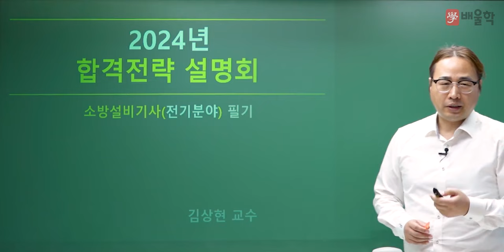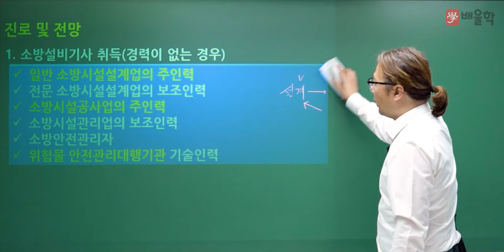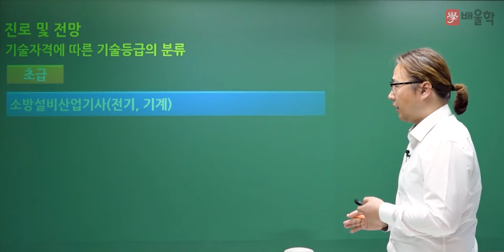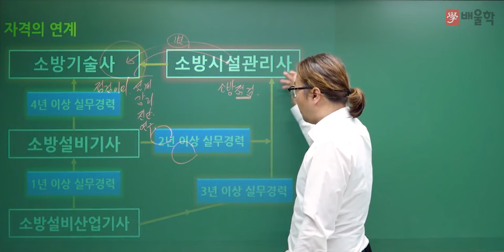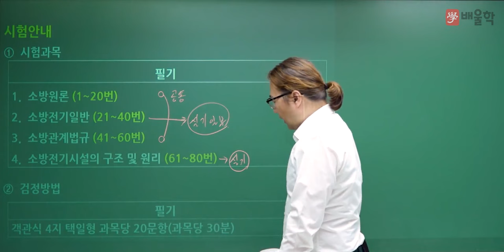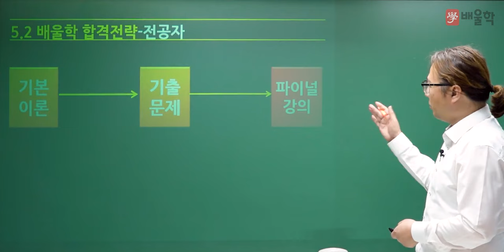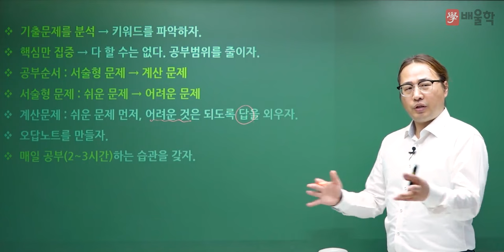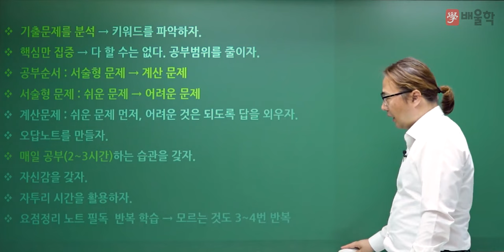[소방설비기사 전기 필기] 2024 대비 소방설비기사(전기) 필기 합격전략설명회 - 김상현 교수님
2024년 대비 소방설비기사 전기 필기 합격전략설명회

소방설비기사 전기 시험에 대한 모.든.것!